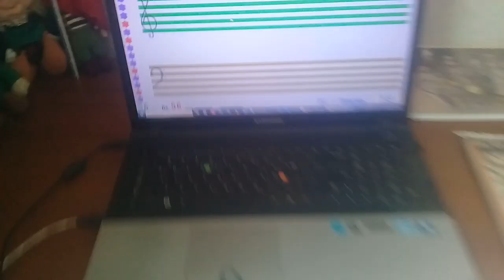SOFT MOZART RECITAL May 2024: Ksenia (5) plays Lullaby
Проект "Научи хорошему!" Дети учат детей.